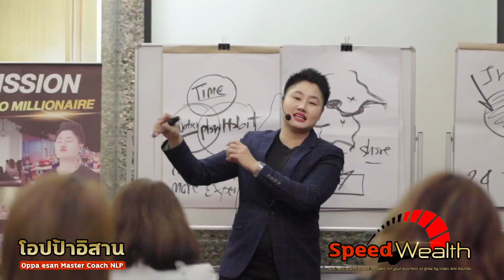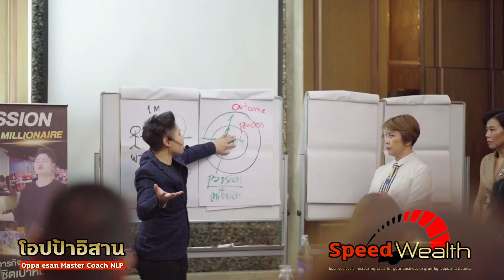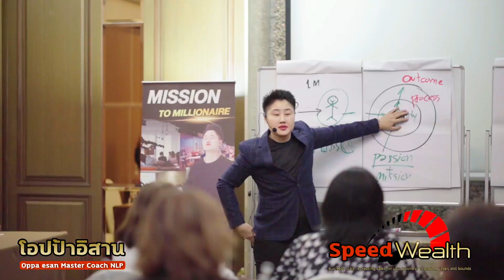บรรยากาศคลาส Mission To Millionaire ถอดแบบสมองเศรษฐีเงินล้าน | Speedwealth Signature Program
## ทรงพลังที่สุดกับคลาสถอดสมองเศรษฐีเงินล้านกับโปรแกรม MissionToMillionaire 2 วันเต็ม
เข้าใจตัวเอง เชื่อมกับจิตวิญญาณตัวเอง สร้างความทรงพลัง ตระหนักรู้ เพื่อเชื่อมต่อกับธุรกิจของคุณให้ประสบความสำเร็จเร็วขึ้น 5-10 เท่า
คลาสนี้ ดึงศักยภาพภายในของผู้เรียนอย่างเต็มที่ รวมถึงช่วยดึงความเป็นตัวคุณมาดีไซน์ธุรกิจ เข้าถึงลูกค้า และมั่นใจในการสร้างความมั่งคั่งได้มากขึ้น
คลาสนี้มีผู้เรียนหลากหลายอาชีพกันเลยทีเดียวที่สนใจในการพัฒนาวิธีคิดจากภายในเพื่อเชื่อมต่อกับธุรกิจ ไม่ว่าจะเป็นเจ้าของบริษัทขนาดใหญ่ และขนาดเล็ก หมอ พยาบาล อสังหาริมทรัพย์ โค้ช ประกัน image consult เป็นต้น
หลังจบคลาสนี้ เห็นตัวเองชัดขึ้นว่าศักยภาพภายในตัวเองสูงเพียงใด และวันที่สองยังเชื่อมไปสู่การทำธุรกิจด้วย เห็นเงินชัดเจนมากๆ
💁‍♂️ รอบสดคลาสถัดไป อย่าพลาด ‼️
Business Faster สร้างการเติบโตยอดขายแบบก้าวกระโดด จากการวางกลยุทธ์การตลาด สร้างระบบธุรกิจที่สร้างความมั่งคั่งให้คุณไม่รู้จบ
✅ รอบสด กทม. 22-23 เมษา 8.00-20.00 สอบถามรายละเอียดคลาสเพิ่มเติมที่แชทได้เลย
คลาส speedwealth โปรแกรมนี้เหมาะกับใคร
💁‍♂️ เหมาะกับเจ้าของธุรกิจ อินฟลูเอนเซอร์ โค้ช นักธุรกิจออนไลน์ หรืออสังหา ที่ต้องการเพิ่มยอดขาย scale ธุรกิจขึ้น 5-10 เท่า สร้างทีมขายทรงพลัง สร้างระบบธุรกิจ รวมถึงต้องการเครื่องมือที่ทรงพลังทั้งด้าน Branding, Mission Business,Trainer,Presentation และ Sale ทั้งหมดนี้ มี Model Advance ทำตามได้เลย และปีนี้เรียนแบบรอบสดเจอตัว อัดเเน่นเต็มๆ
✅ สอบถามรายละเอียดลงลึก ว่าธุรกิจของคุณ โปรแกรม speedwealth จะช่วย support จุดไหนในธุรกิจได้บ้างได้ที่

Line @oppaesan
หรือ inbox เพจ โอปป้าอิสาน